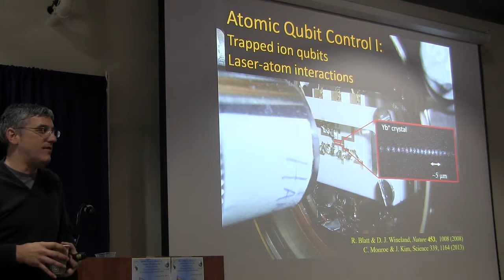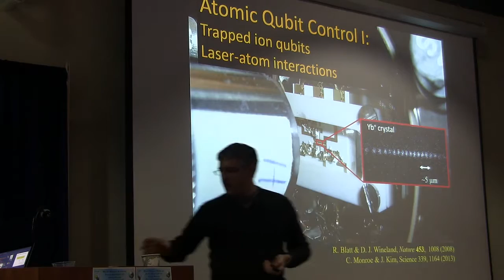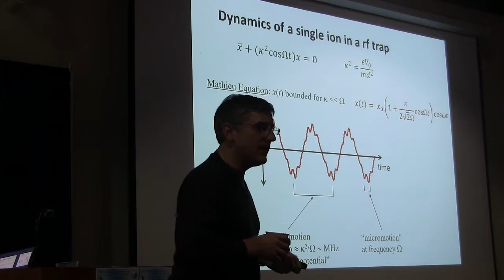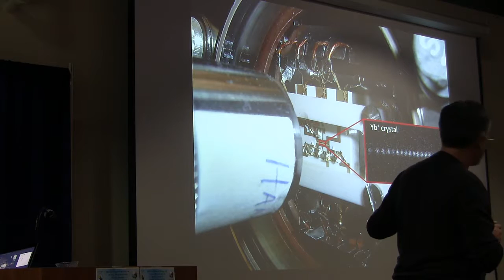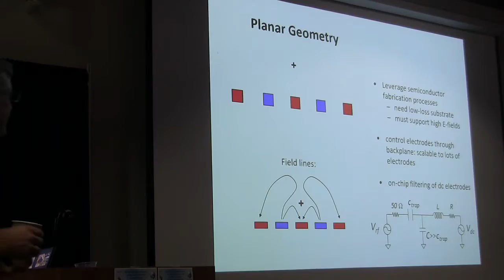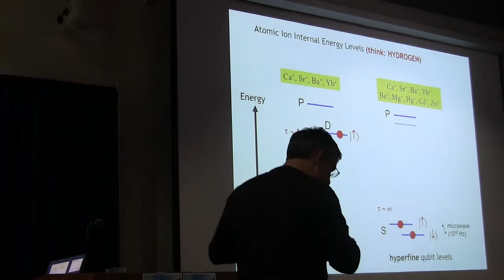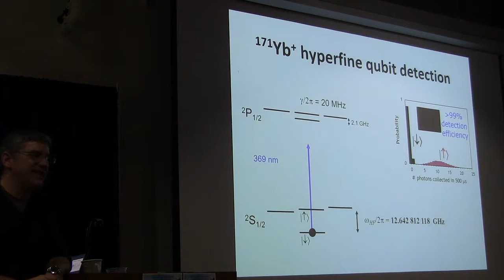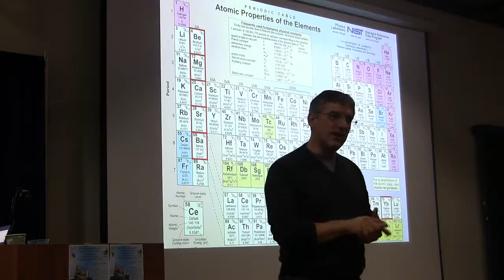Chris Monroe lecture I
January 7, 2017, Prof. Chris Monroe, JQI-UMD, "Atomic Qubit Control I: Trapped Ion Qubits, Laser-Atom Interactions".

2017 Winter Graduate School on Atomic, Molecular and Optical Physics - Quantum Information Fundamentals and Applications
At Biosphere 2 Conference Center in Arizona
January4-11, 2017